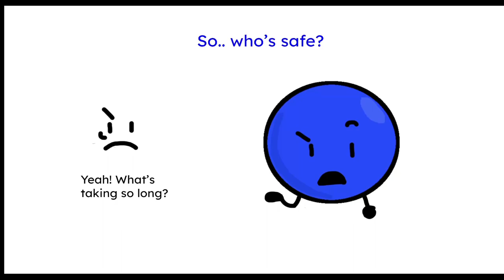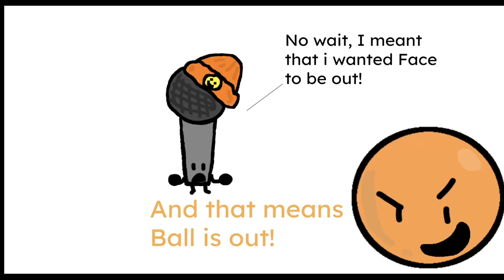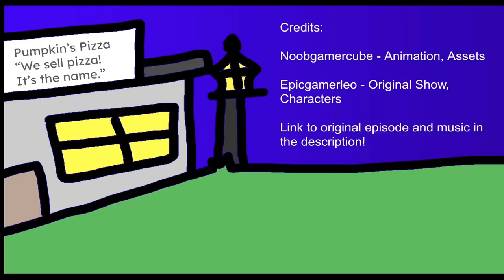Tie? | EPIC 4 [REMAKE]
Is it a tie!? The remake of Leo's object show's first season is finally coming to a close!

Peritune - Battlefield:
Sound effects: